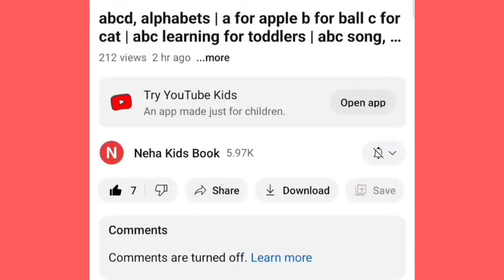Learn New Shapes drawing,Colors for kids|Toddler Learningvideos,2d shapessong,preschool learning,200